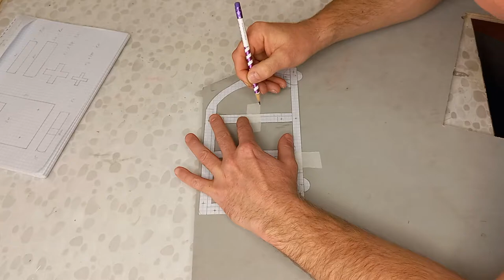AMBULANCE CAR for HAMSTER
This video is about hamster and his life with different toys!